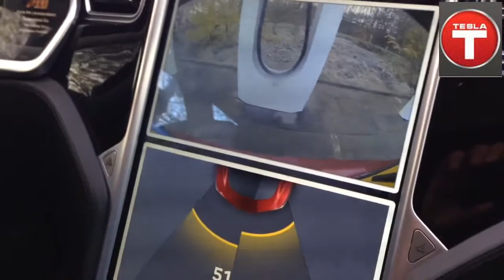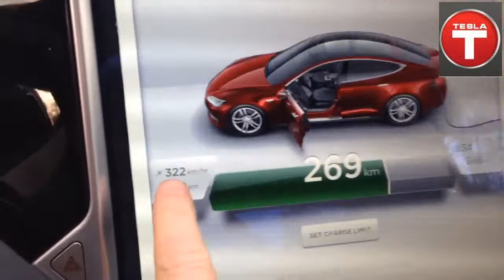Opladen met 600km/uur Tesla supercharger at work in oosterho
Opladen met 600km/uur Tesla supercharger at work in oosterhout bij AC restaurant. Hij dort het!